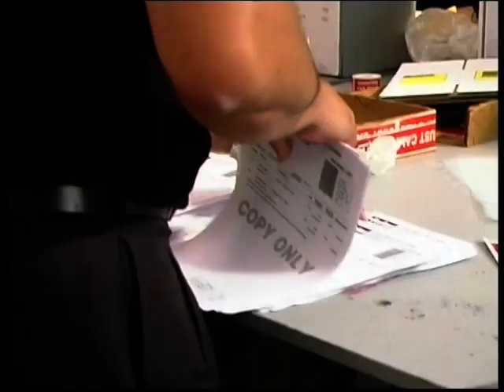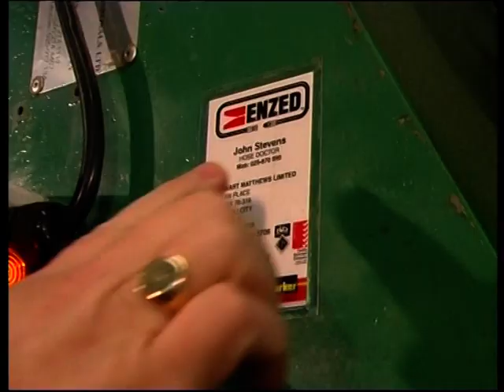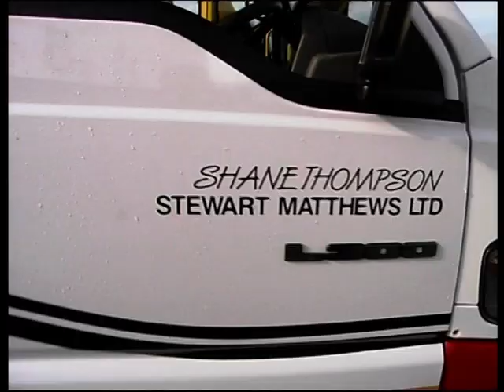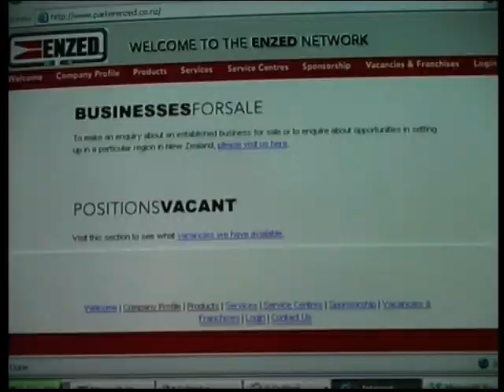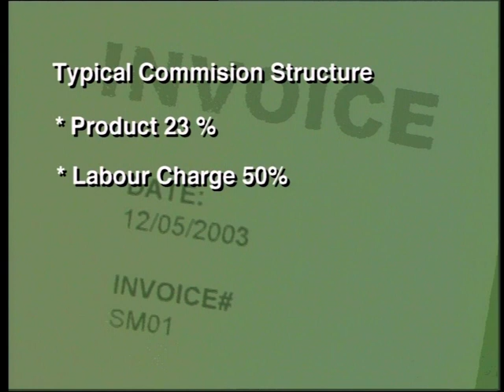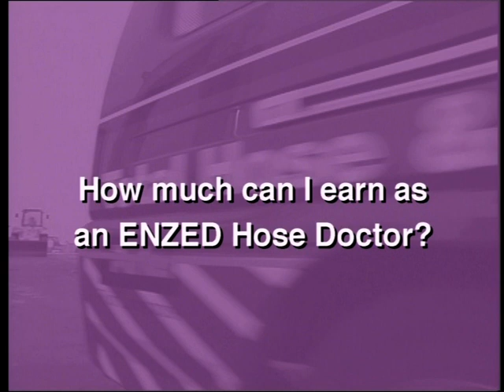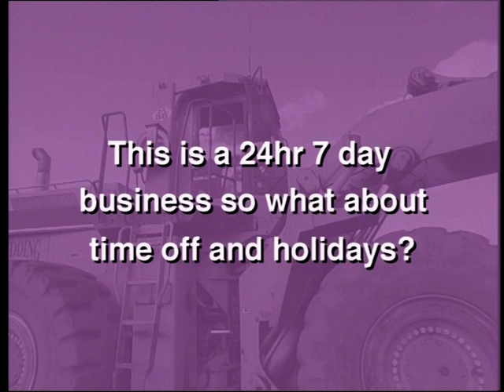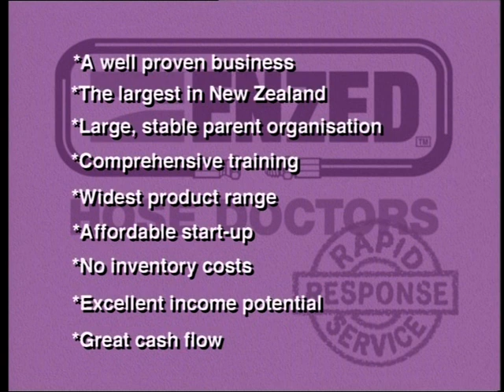ENZED - Be your own Boss